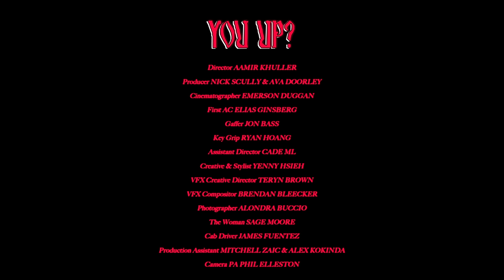Johan Lenox — You Up? (featuring Ant Clemons)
You Up (ft. Ant Clemons) by johan lenox out now

Directed by Aamir Khuller
Cinematography by Emerson Duggan
Produced by Nick Scully & Ava Doorley
First AC - Elias Ginsberg
Gaffer - Jon Bass
Key Grip - Ryan Hoang
Assistant Director - Cade ML
Creative Consultant & Stylist - Yenny Hsieh
VFX Creative Director - Teryn Brown
VFX Compositor - Brendan Bleecker
Sound Design - Jhune
Photographer - Alondra Buccio
Production Assistants - Mitchell Zaic & Alex Kokinda
Camera PA - Phil Elleston

Starring
Sage Moore as 'The Woman'
James Fuentes as 'Cab Driver/Future Johan'